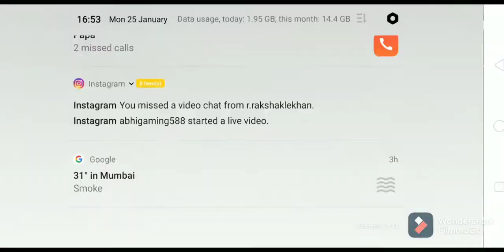Rank Push To Grandmaster||Happy republic day